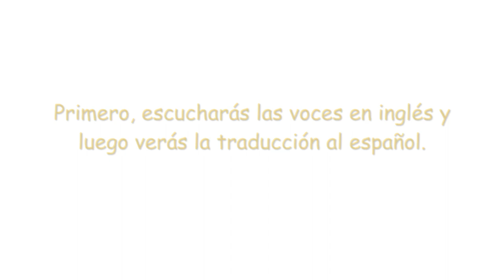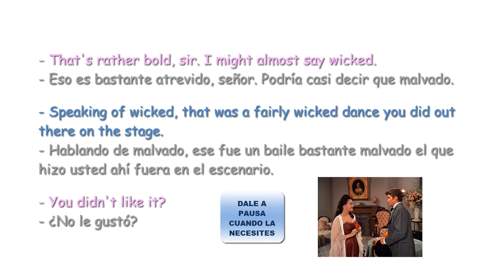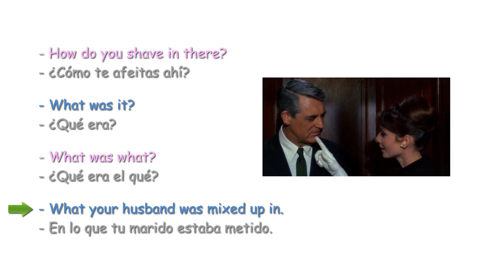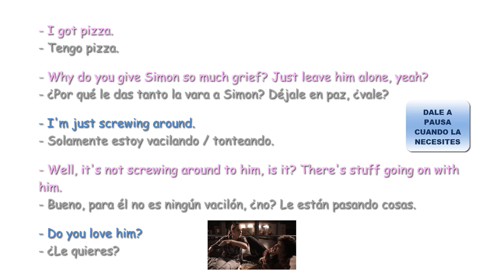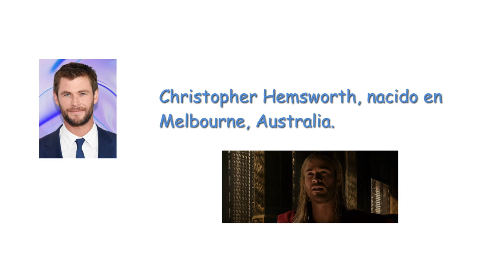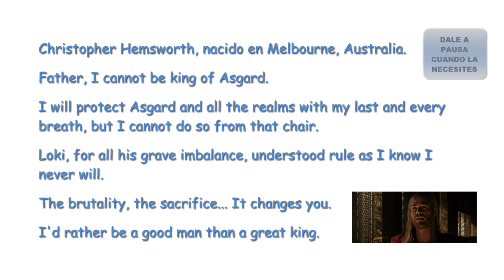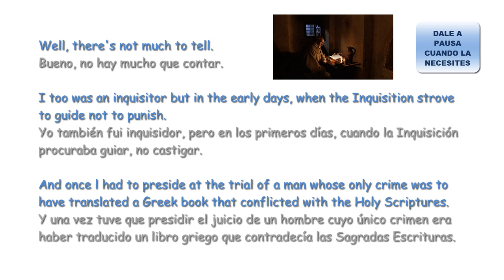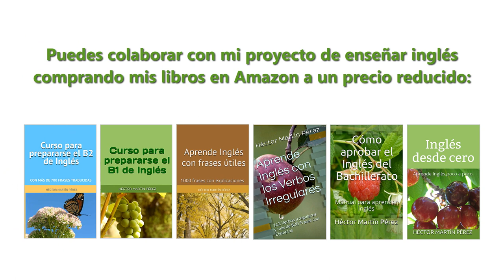Distintos acentos en inglés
Diferentes acentos ingleses.
Acento de Australia, australiano.
Acento de Canadá, canadiense.
Acento de los EE.UU., estadounidense.
Acento de Escocia, escocés.
Acento de Inglaterra, británico.
Acento de Irlanda, irlandés.
Acentos ingleses comparados.

Hola. En este vídeo podrás ver las diferencias que existen entre los acentos de distintos países anglosajones.

Primero, escucharás las voces en inglés y luego verás la traducción al español.

Las voces de este vídeo pertenecen a los actores:

Yvonne De Carlo, nacida en Vancouver, Canadá.
Michael Landon, nacido en California, los Estados Unidos de América.

Audrey Hepburn, nacida en Bruselas, pero se crió en Inglaterra.
Cary Grant, nacido en Bristol, Inglaterra.

Lauren Socha, nacida en Derby, Inglaterra.
Robert Sheehan, nacido en Portlaoise, Irlanda.

Christopher Hemsworth, nacido en Melbourne, Australia.

Sean Connery, nacido en Edimburgo, Escocia.

Ánimo con ello.

Gracias.